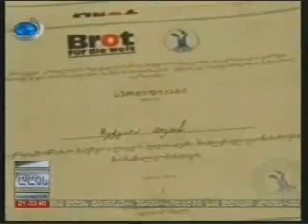მინისტრმა დევნილ ბავშვებს 1 ივნისი მიულოცა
საქართველოს ოკუპირებული ტერიტორიებიდან იძულებით გადაადგილებულ პირთა, განსახლებისა და ლტოლვილთა მინისტრი დავით დარახველიძე და პირველი მოადგილე გოგი ფაცაცია დევნილთა კომპაქტურ ჩასახლებას ესტუმრნენ.